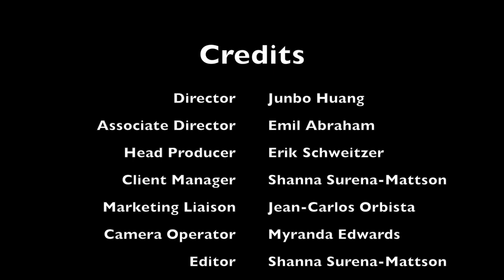Poet Tara Betts to Read at UConn November 1, 2017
Tara Betts is the author of Break the Habit (2016) and Arc & Hue (2009). She is also one of the editors of The Beiging of America: Personal Narratives About Being Mixed Race in the 21st Century (2017). Betts has self-published small runs of several chapbooks: “Can I Hang?” (1999), “Switch” (2003), “Break the Habit” (2012), and “Circling Unexpectedly” (2013). Her most recent chapbook 7 x 7: kwansabas was published by Backbone Press in 2015. Her work has appeared in Poetry, American Poetry Review, Essence Magazine, NYLON, and numerous anthologies. Betts was commissioned by the Peggy Choy Dance Company to write a series of poems and monologues for “THE GREATEST!: An Homage to Muhammad Ali” in 2011 and 2013. These writings were published on Winged City Press in April 2013 and were mentioned in the New York Times. In 2010, Essence named her as one of their “40 Favorite Poets.” After winning the 1999 Guild Complex’s Gwendolyn Brooks Open Mic Award, she represented Chicago twice at the National Poetry Slam in 1999 and 2000. A Cave Canem graduate, she has had residencies from the Ragdale Foundation, Centrum and Caldera, and an Illinois Arts Council Artist fellowship. She holds a PhD in English from Binghamton University and a MFA in Creative Writing from New England College. She teaches at the University of Illinois, Chicago.